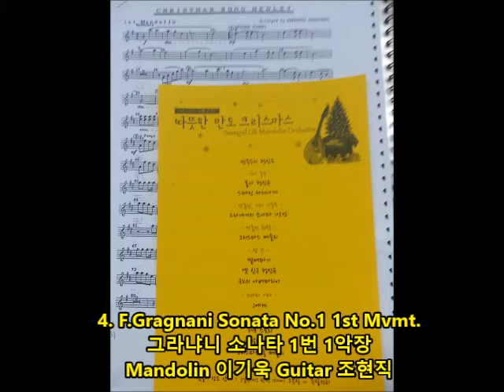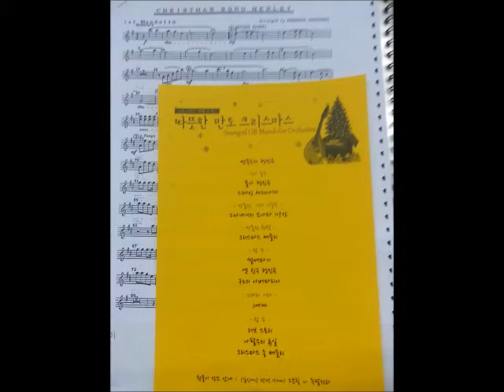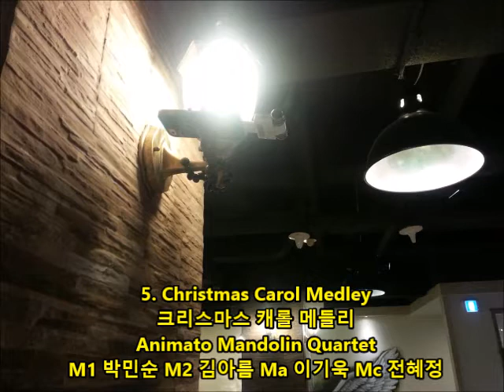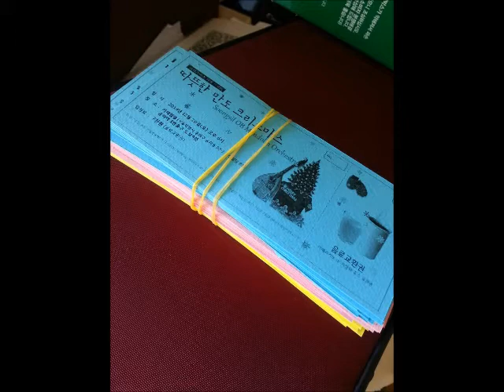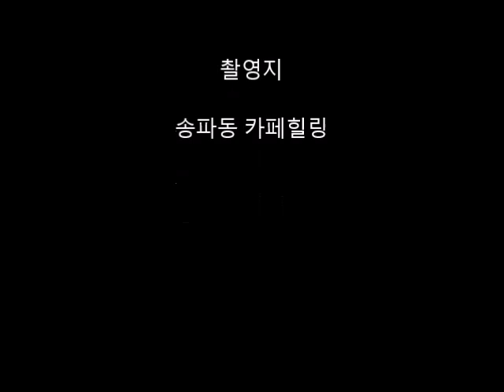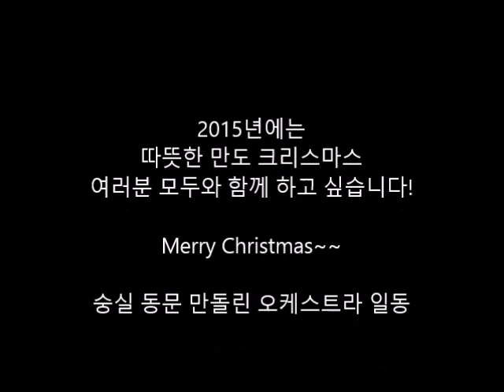2014/12/20 따뜻한 만도 크리스마스 콘서트 (FULL)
"따뜻한 만도 크리스마스" 콘서트
2014년 12월 20일
송파 카페힐링

주최: 숭실 동문 만돌린오케스트라

M1: 박민순, 정혜지
M2: 이기욱
Ma: 김아름, 최수연
Mc: 전혜정, 조철민
Gt: 김경욱, 서민석, 조현직, 윤석일, 최연주

- Intro -
1. 쌍독수리 행진곡

- 기타 중주 - (김경욱,서민석,윤석일,최연주)
2. 볼가 행진곡
3. 스페인 세레나데

- 만돌린-기타 듀엣 - (Mn 이기욱, Gt 조현직)
4. 그라냐니 소나타 1번 1악장

- 만돌린4중주 - 아니마토 만돌린 앙상블 : M1 박민순 M2 김아름 Ma 이기욱 Mc 전혜정

5. 크리스마스 캐롤 메들리

- 합주 -
6. 썰매타기

- 만돌론첼로 솔로 - (조철민)
7. 아베마리아

- 노래 - (Vocal 최윤희, Gt 조현직)
8. J에게

- 합주 -
9. 러브스토리
10. 나팔수의 휴일
11. 크리스마스 송 메들리

- 가요 - (Mn 박민순, Gt 서민석, Eb 김경욱)
12. 기도
13. 마법의 성